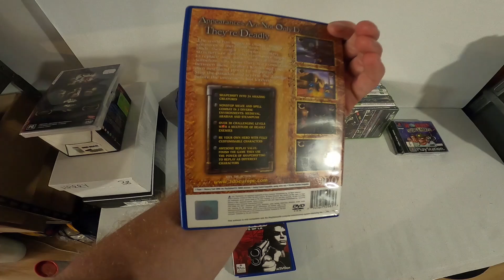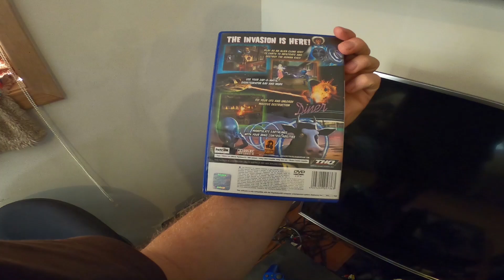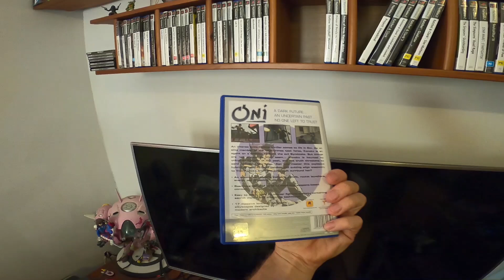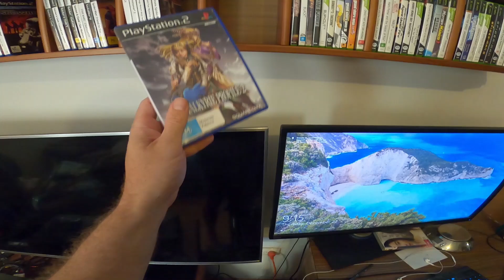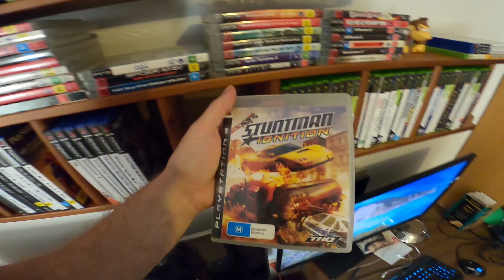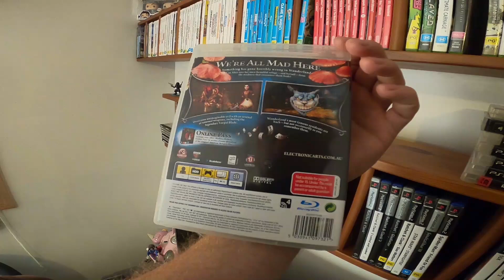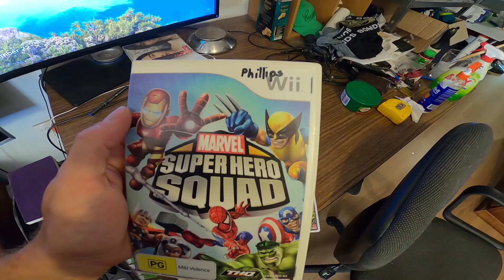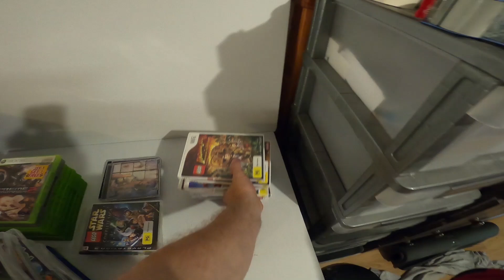Selling Off My Video Games, Culling The Collection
There's too many videogames, time to sort through them.
Whats stays and what goes?
This was recorded 2 years ago (2022ish), I got a PS5 instead of a xbox series x. Very happy with it.